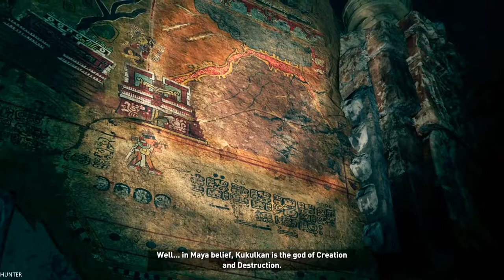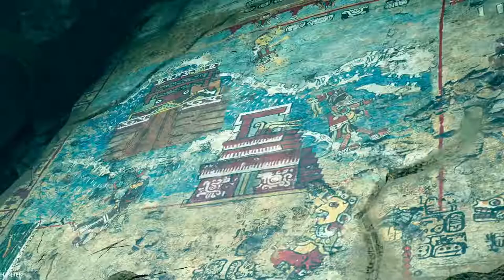Shadow of The Tomb Raider - Gameplay Walkthrough Part 2 (1080p60FPS)